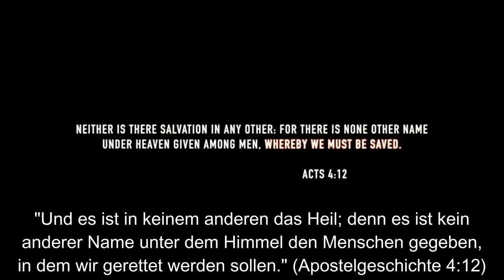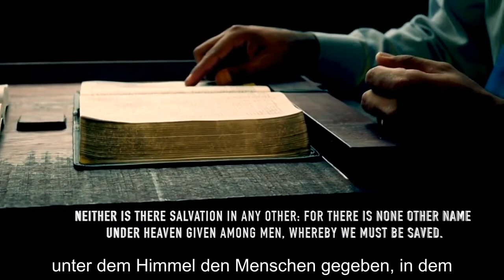Jesus oder Yeshua? Hebrew Roots entlarvt